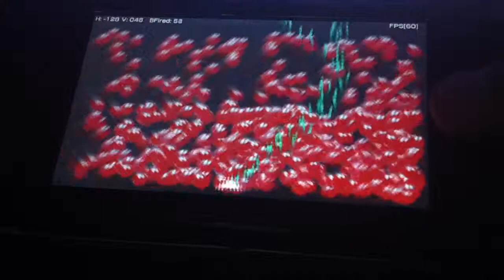Stressing the PSP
Rendering arround 650 sprites at 60 FPS!
.. using glib2d by Geecko